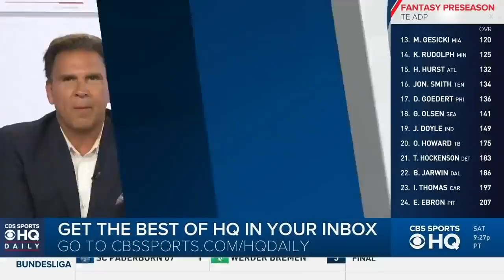UFC Fight Night highlights & Reactions: Calvillo outpoints Eye in flyweight debut | CBS Sports HQ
In a division already in need of contenders for dominant champion Valentina Shevchenko, Saturday's UFC Fight Night main event couldn't have produced a better outcome. Cynthia Calvillo made her official debut at flyweight after moving up a weight class and decisively outworked former title contender Jessica Eye to secure a unanimous decision over five rounds (49-46, 49-46, 48-47) inside the UFC Apex facility in Las Vegas.